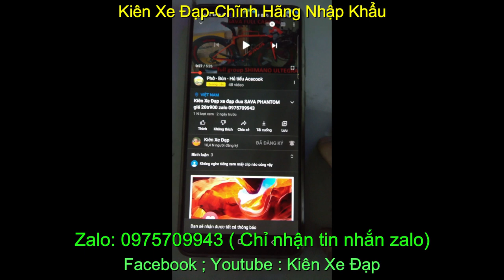Xe đua MERIDA nhập khẩu giá sold Zalo : 0975709943